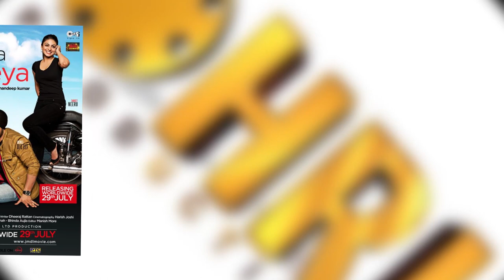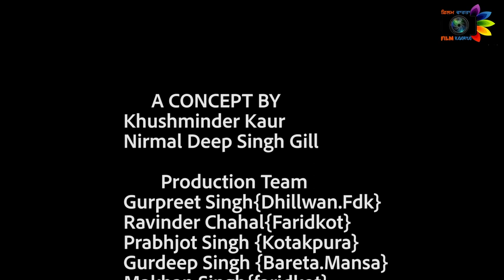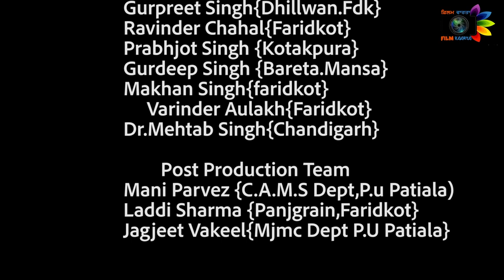ohri#interview with FILMVaarta#Blackia movie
Vivek Ohri is the owner of OHRI production Banner. They produce 10 films and distribute 15 Punjabi or Hindi films also. You are  watching this exclusive interview on set location of film Blackia @village Sukhanand. You are enjoying the precious talk of makers of hit films JIHNE MERA DIL LUTTIYA, MEL KRADE RABBA, JINDUA, SHREEK, BLACKIA